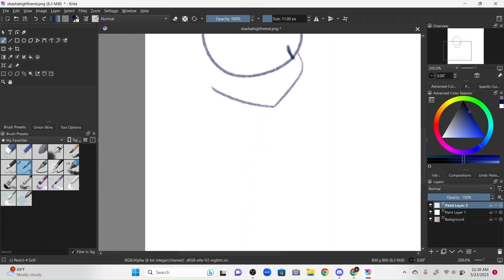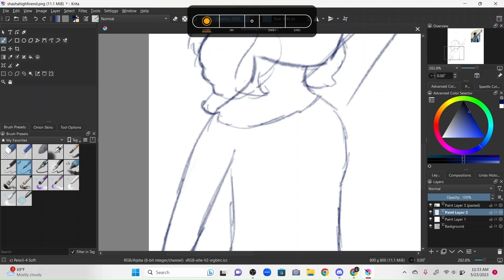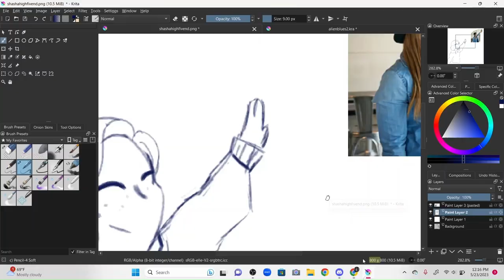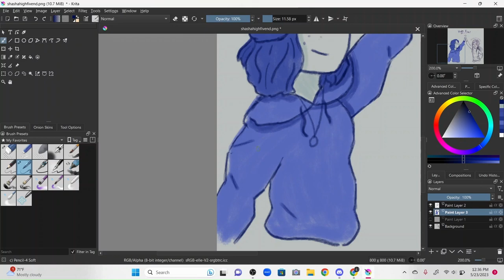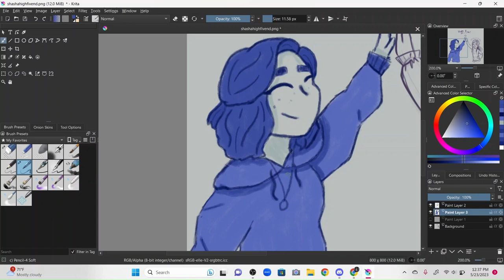High five speedpaint!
Hey look! Content! Yay!

Look! I'm on DeviantArt now!!

Thank you guys for almost 60+ subs!! It's honestly a lot more than I ever thought I would get. Thank you!!

{Info}
Time: Around an hour and a half
Tablet: Wacom Intuos Med
Program: Krita
Audio: some piano thing from my editing software. not mine.
Art: Art on the left is mine. art on the right is Shasha Cat Studio's
Characters: My sona and Shasha Cat Studio's sona. i only claim my sona.